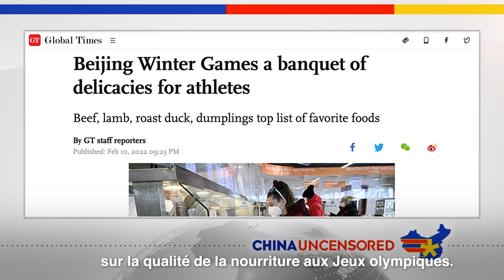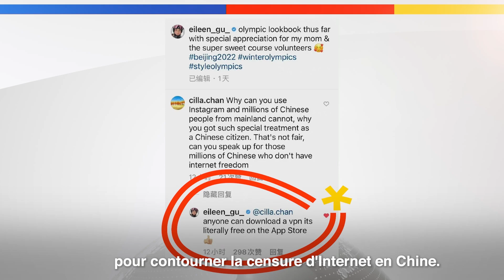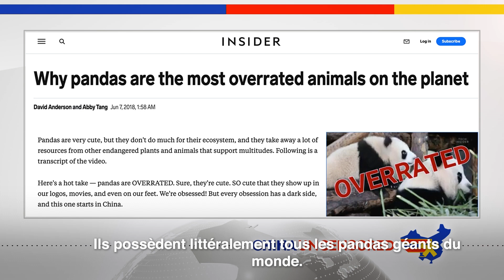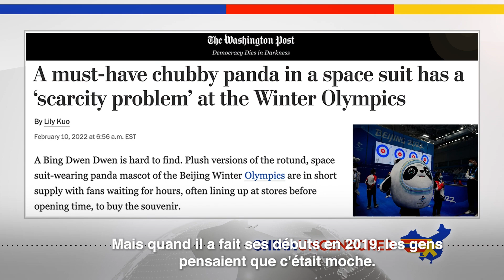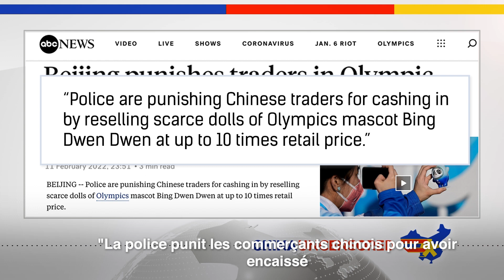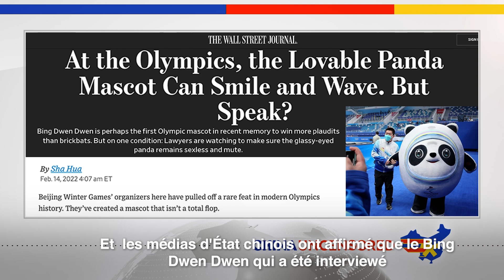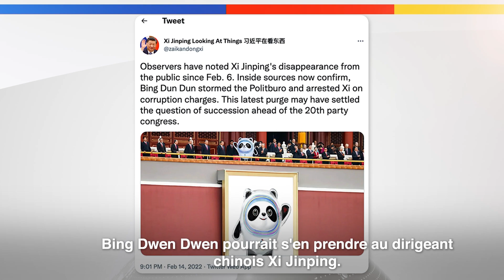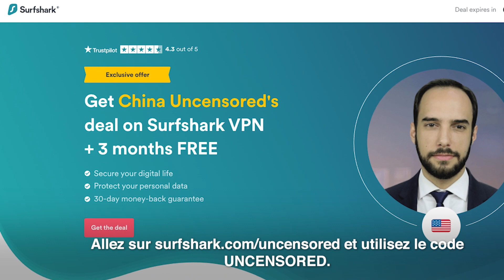[VF] La Chine censure sa propre mascotte olympique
La Chine fait la promotion de sa mascotte olympique Bing Dwen Dwen comme une folle. C'est-à-dire jusqu'à ce que Bing Dwen Dwen ouvre la bouche. Les censeurs chinois sont passés à la vitesse supérieure pour supprimer le tollé sur les paroles du panda de glace. Dans cet épisode de Chine non censurée, nous couvrons la transformation "zéro en héros" que Bing Dwen Dwen a subie, ce qui est arrivé à une autre icône olympique chinoise et comment Bing Dwen Dwen pourrait bientôt prendre le relais de Winnie l'ourson.